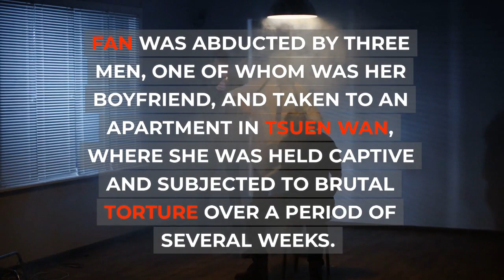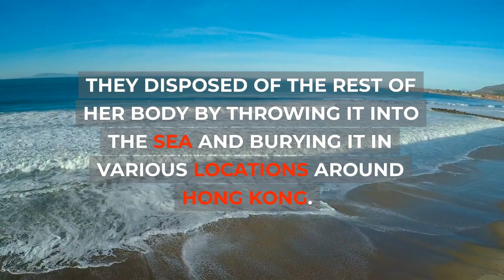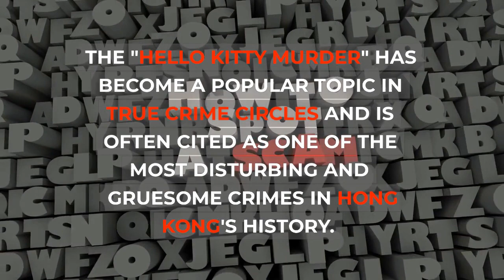Most disturbing and Gruesome Crimes in Hong Kong "Hello Kitty Murder"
The case is known as the "Hello Kitty Murder" and is one of the most notorious murder cases in Hong Kong's history. In 1999, a young woman was found dead in an apartment in Tsuen Wan, a suburb of Hong Kong. The victim's body had been dismembered, and her head was found inside a Hello Kitty doll, which had been left on the bed.

The victim was identified as a 23-year-old nightclub hostess named Fan Man-yee. She had been abducted by three men who held her captive and subjected her to brutal torture before killing her. The men dismembered her body and disposed of the parts in various locations around Hong Kong.

The case received widespread media coverage, and the gruesome details of the murder shocked the public. Despite an extensive investigation, the perpetrators of the crime were never caught, and the case remains unsolved to this day.

The "Hello Kitty Murder" has become a popular topic in true crime circles and is often cited as one of the most disturbing and gruesome crimes in Hong Kong's history.